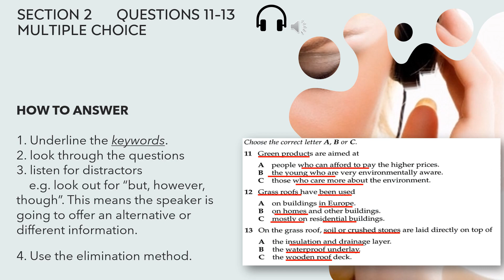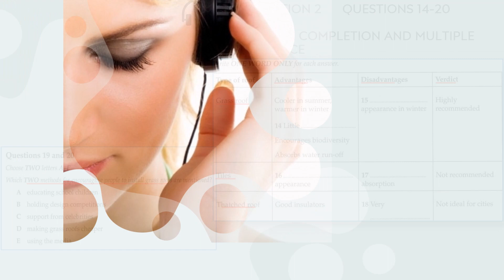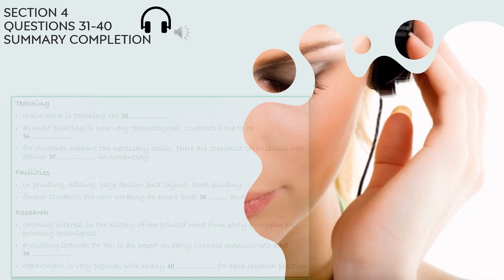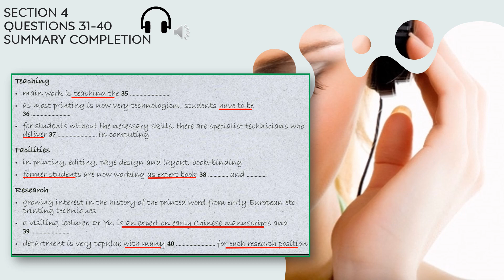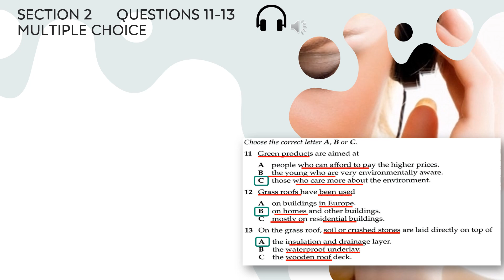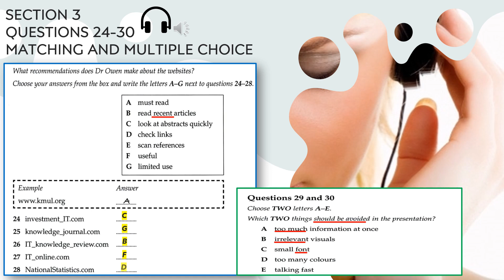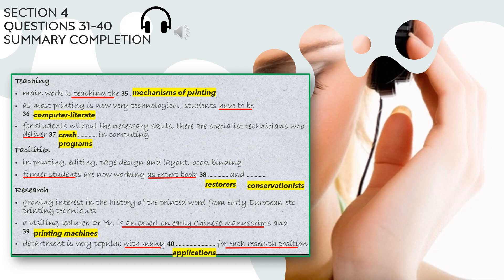Test 3_Listening: Section 1-4